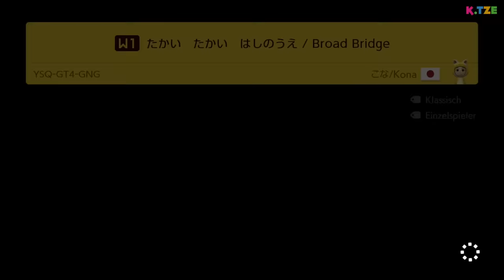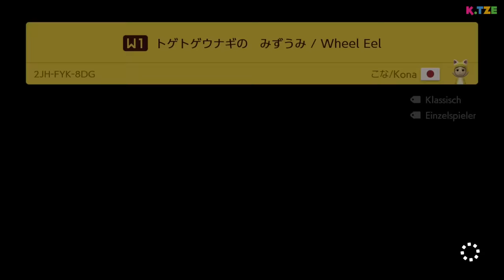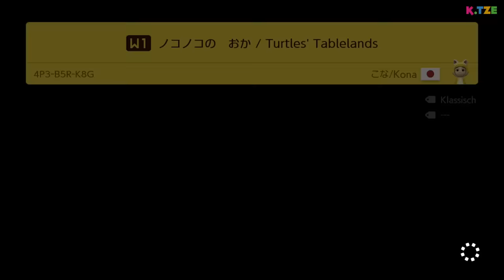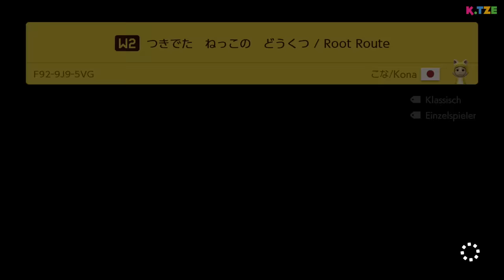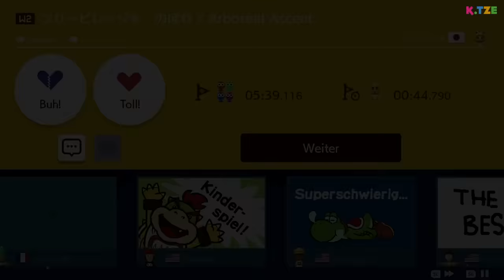Super Mario 2 Player Switch 😂🚘 Luigi Fahrschule? | K.Tze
Super Mario 2 Player Switch mit Luigi in der Fahrschule hier auf K.Tze. Wie es aussieht, kann Marios Bruder immer noch nicht richtig Auto fahren. Vielleicht sollte er den Führerschein machen, um nicht wieder im Abgrund einzuparken? Richtige Mario & Luigi Action eben.

Heute haben wir mal eine Welt von einem japanischen Spieler. Richtig schön gestaltete Level, mit viel Liebe und außerordentlich spannenden Bosskämpfen. Das dürft ihr nicht verpassen! Im Multiplayer kann auch echt viel passieren hier in Super Mario 2 Player Switch. Luigi macht immer wieder Blödsinn und Mario muss es ausbaden… oder ist es doch eher andersrum? Viel Spaß beim Anschauen des YouTube Videos 🐱

➜ Hier kannst du dir das Spiel Super Mario Maker 2 kaufen